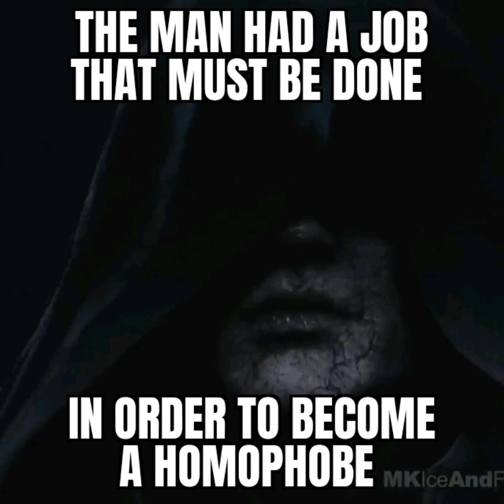V's Femboy Evolution [ featuring homophobic vergil]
Femboy V is a reoccurring character in the based Vergil evolution series who often tends to show very soft and kind side of the based Vergil, you may have seen vergil's homophobic evolution, vergil's misogynist evolutions in which femboy V only came for few seconds, so this video is devoted to femboy V the human side of the alfa and the omega the son of Sparda vergil, as it is the starting of pride month today I thought it would be a nice opportunity to post this video

Dont get angwayyy please ! its just a joke it's not ment to be taken seriously its just another "I'm about to get" meme which are popular these days .

 Bury the light DEEP version from Ryan5gediche

Urizen's themes

" This video wasn't created for any malintenet, it was a light hearted meme created to give voice to what was already pre-existing out there on the internet, although if you thought it was then you likely already made up your mind," copy pastes from Goku's evolutions